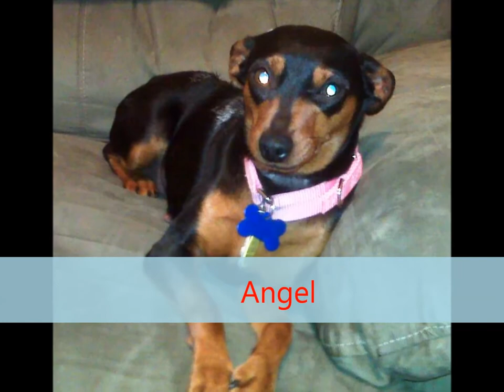Internet Miniature Pinscher Service (IMPS) Carolinas Region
This is a video of success stories and some of our current fosters.  Enjoy!